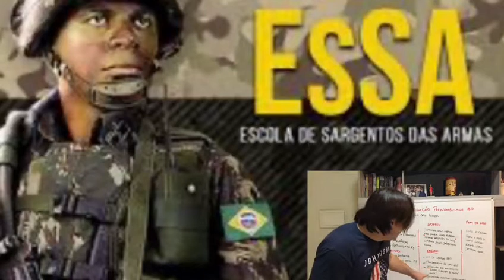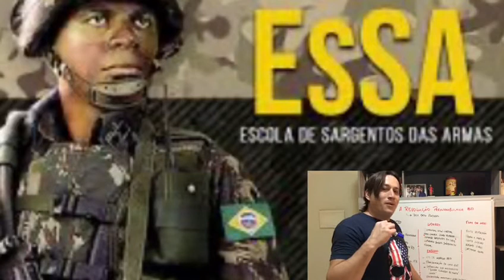Um pouquinho de Revolução Pernambucana.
Segue o Instagram @ahistoriatoda